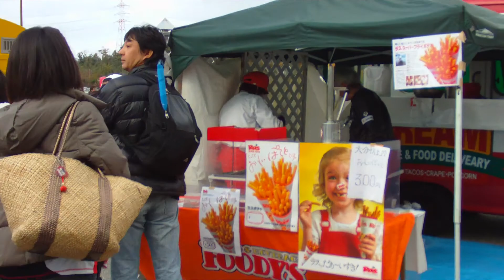101123行列そのに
2010/11/23大分トリニータ×ロアッソ熊本　屋台の行列→ロアッソサポーターの行列、入場口にカウンターが付いていたので後で確認したらアウェイ1000人は突破していました